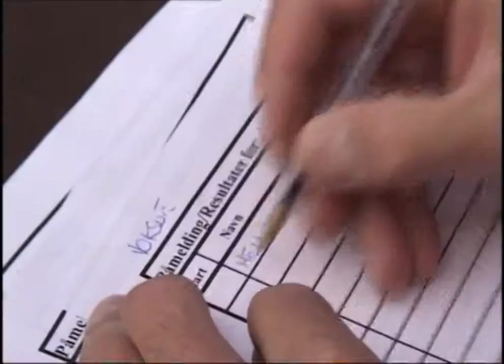Campingliv S01E05 720p 30fps H264 192kbit AAC